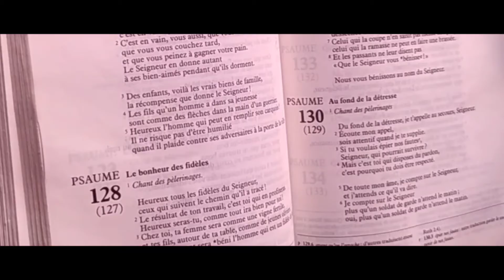GADE KÒMAN YON PASTÈ AP FLANBE YON FIDÈL !!!